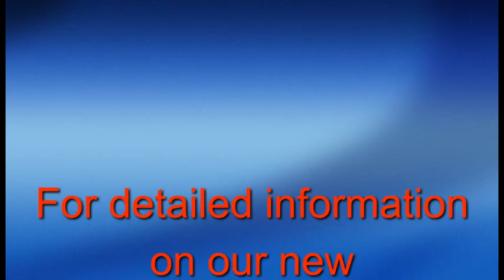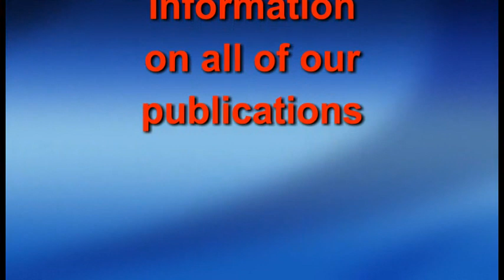Jazz Zone Together Episode 34 Interview with Bob Mintzer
Dick Dunscomb provides an in-depth interview with jazz educator, saxophonist, bandleader and composer Bob Mintzer